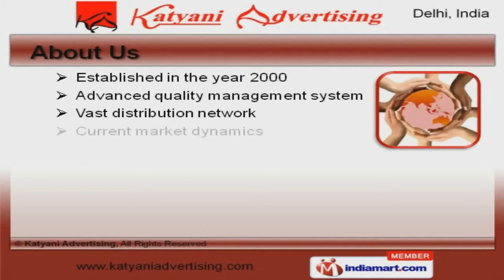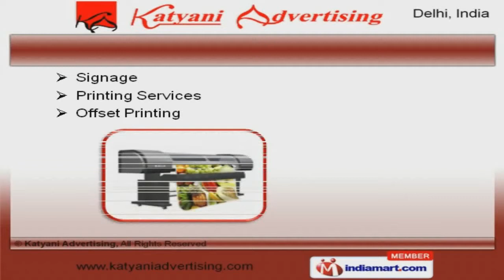Signage Boards & Printing Services by Katyani Advertising, Delhi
Welcome to Katyani Advertising. Manufacturer and Supplier of Flex Printing Boards and Signages. The company was established in the year 2000. Our State-of-the-art infrastructure and Vast distribution network make us different from others. Samsung Mobile, Airtel and Godrej are some of our esteemed clients and we are backed by transparent business dealings and Complete client satisfaction. Mobile Dispensers, Signages & Graphics are some of our Products & Services. Our Communication Activities and Printing Services are superior in performance. We offer Press Conference and Router Cutting Services that are widely acclaimed in the market. Signage, Printing Services and Offset Printing offered by us are nothing but the best solution for all your needs. Along with that we offer Letters and Name Plates that are one of the best in the market. We also provide Advertising Balloons and Outdoor Advertising that are available at industry leading prices.